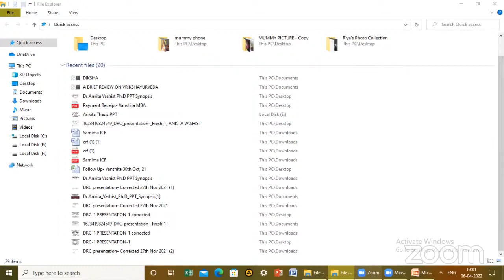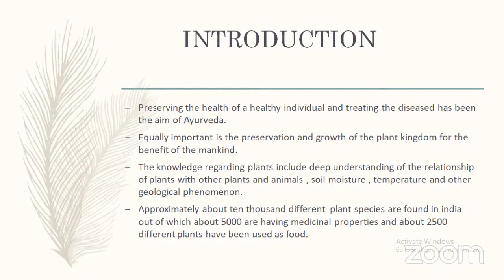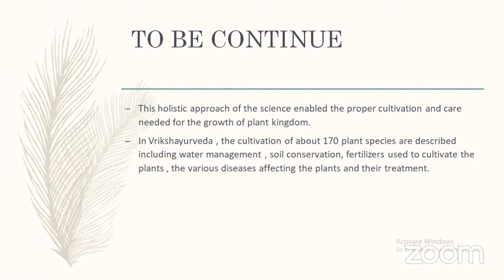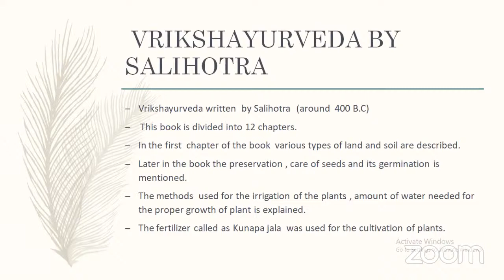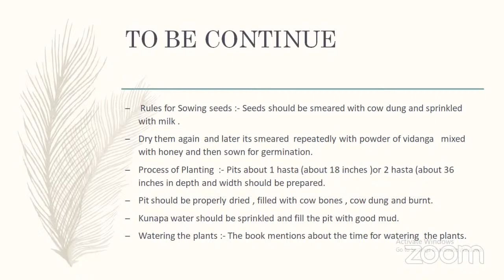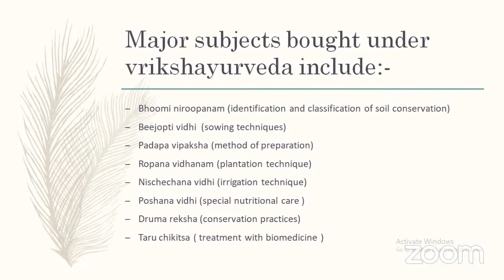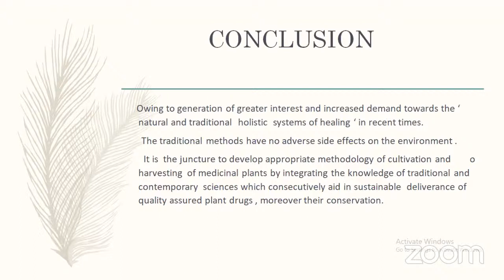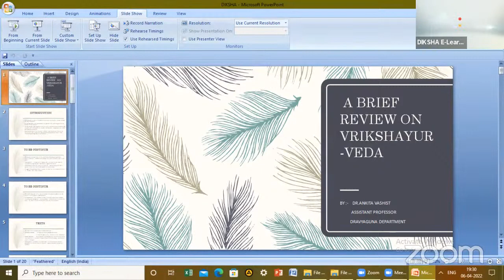Vriksh- Ayurveda | Dr. Ankita Vashist MD( Ayu)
| DIKSHA E-Learning